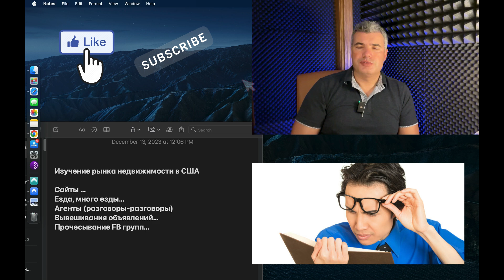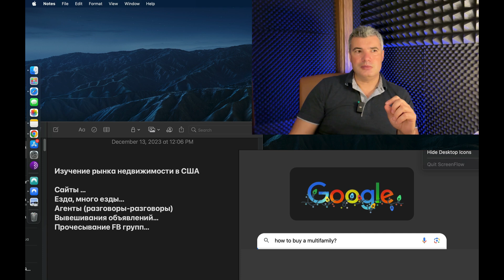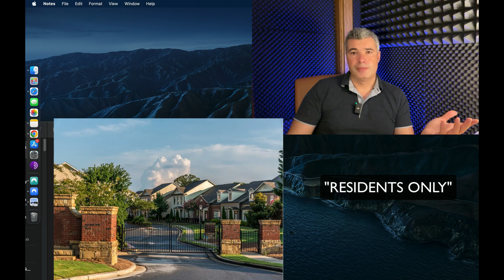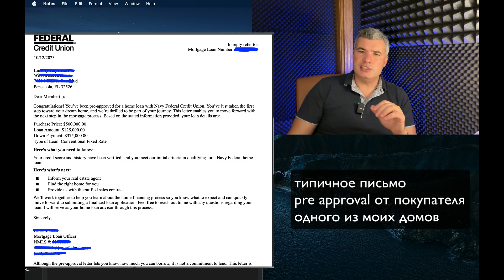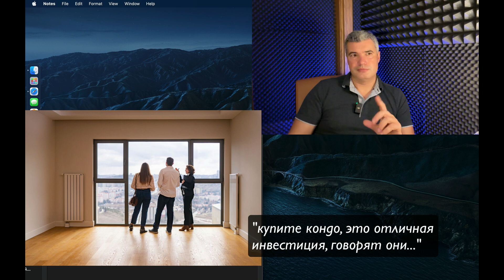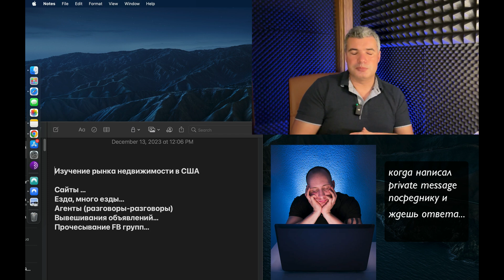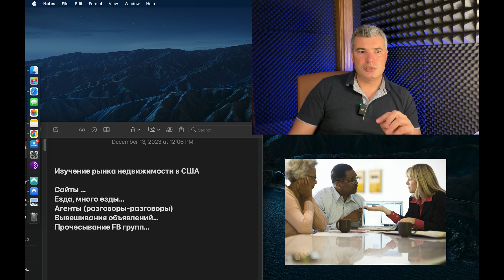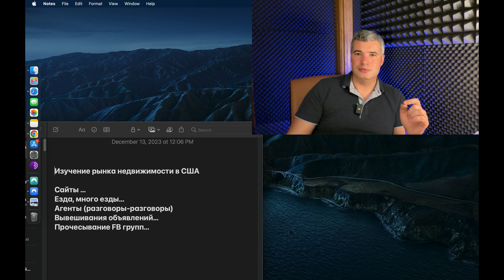Деньги на Недвижимости в США: Вы уже в теме или "Пока Изучаете Рынок"?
Изучение рынка Недвижимости в США - просто пустая трата вашей жизни и усилий